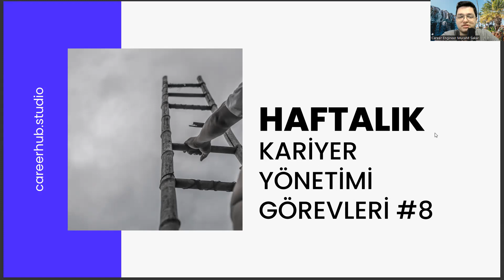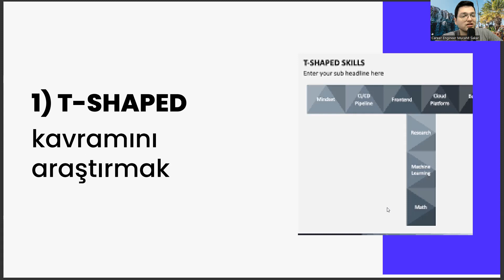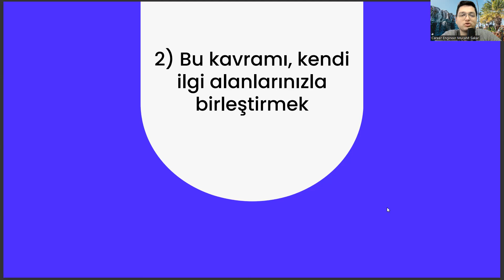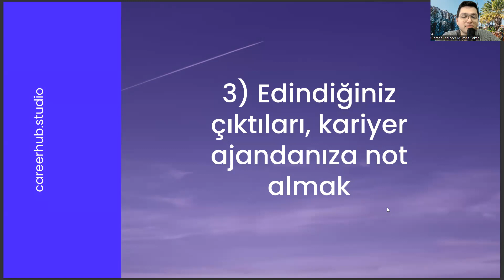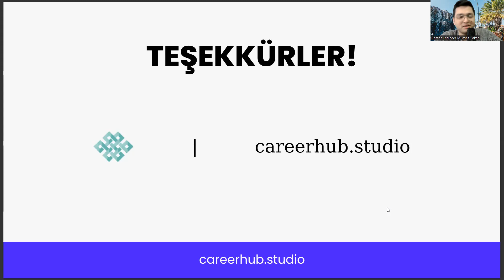Bilgisayar Programcılığı - Haftalık Kariyer Görevleri Yönetimi Görevleri #8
2 yıllık önü açık bölümler,
yks tercih kılavuzu,
bilişim güvenliği teknolojisi taban puanları,
sivil hava ulaştırma işletmeciliği ne iş yapar,
uzaktan öğretim nedir,,
2 yıllık bilgisayar programciliği ne is yapar
ea bölümleri
mimari restorasyon nedir,
optisyenlik nedir,
2022 bilgisayar programcılığı taban puanları,
2023 bilgisayar programcılığı taban puanları,
bilgisayar programcılığı sıralama 2022,
bilgisayar programcılığı sıralama 2023,
bilgisayar programciliği dgs,
2022 bilgisayar programcılığı taban puanları,
bilgisayar programcılığı bölümü,
2 yıllık önü açık bölümler,
yks tercih kılavuzu,
uzaktan öğretim nedir,,
2 yıllık bilgisayar programciliği ne is yapar
ea bölümleri
mimari restorasyon nedir,
optisyenlik nedir,
2022 bilgisayar programcılığı taban puanları,
2023 bilgisayar programcılığı taban puanları,
bilgisayar programciliği dgs,
2022 bilgisayar programcılığı taban puanları,
bilgisayar programcılığı bölümü,
bilgisayar programcılığı dgs puanları,bilgisayar programcılığı 2 yıllık taban puanları 2022,
2 yıllık önü açık bölümler,
yks tercih kılavuzu,
uzaktan öğretim nedir,,
2 yıllık bilgisayar programciliği ne is yapar
ea bölümleri
mimari restorasyon nedir,
optisyenlik nedir,
2022 bilgisayar programcılığı taban puanları,
2023 bilgisayar programcılığı taban puanları,